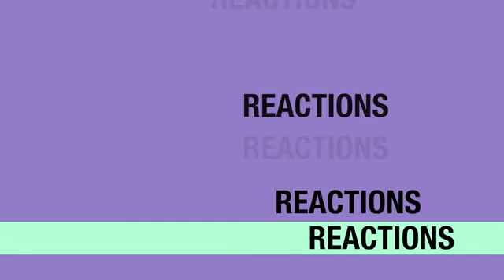The Fosters 2x20 REACTION & REVIEW "Not That Kind of Girl" S02E20 I JuliDG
I'm so glad everyone is ok! Also Mariana is an actual angel!!! I love her sm! TheFosters UNCUT reaction is posted here

0:00 Intro
0:15 Welcome
2:38 Reaction
21:00 Review